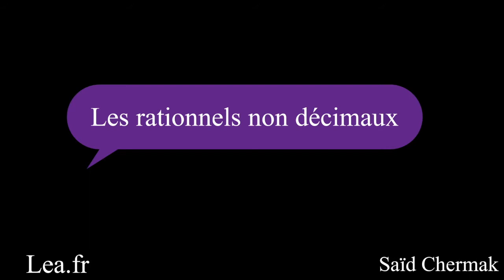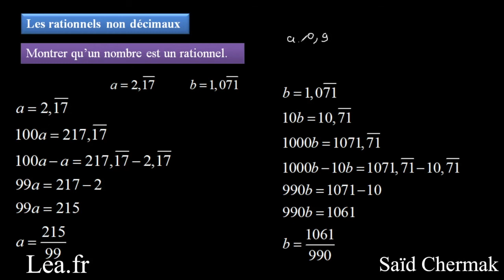Préparer le CRPE : Les nombres : Les rationnels non décimaux, écriture décimale périodique illimitée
Tutoriel de Saïd Chermark dans le cadre de la préparation au CRPE, épreuve de mathématiques : tutoriel sur les rationnels non décimaux et l'écriture périodique décimale illimitée. Découvrez d'autres compléments en lien avec l'ouvrage CRPE Mathématiques - épreuve écrite d'admissibilité, Nathan, 2021,